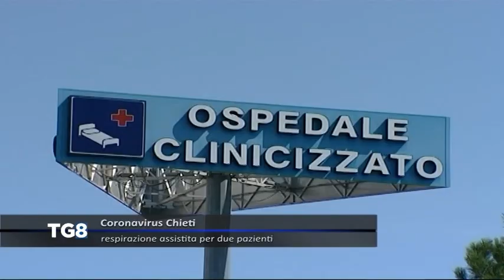Coronavirus Chieti – Respirazione assistita per due pazienti